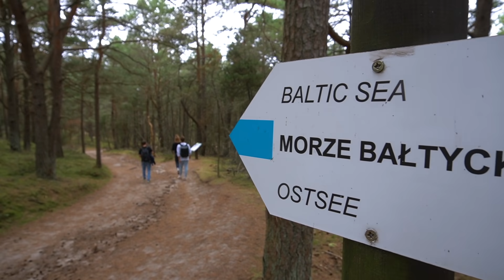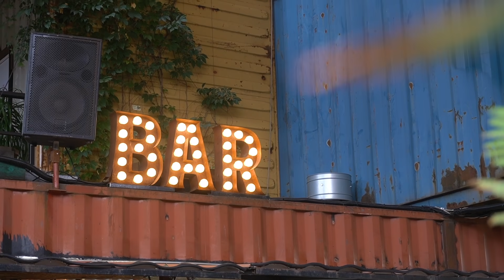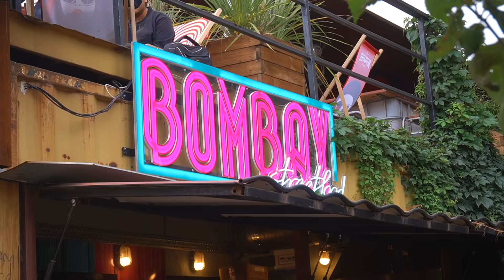UNTERSCHÄTZTES POLEN: Von den DÜNEN in die STADT | Van Life Polen | #21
Es geht weiter der polnischen Küste entlang und wir entdecken atemberaubende Orte entlang der Ostsee, angefangen mit dem Slowinzischen Nationalpark mit seiner rauen See und den beeindruckenden Sanddünen.

Doch auch die Städte an der Ostsee haben viel zu bieten und so lernen wir auch Danzig von seinen vielen verschiedenen Seiten kennen - auch abseits der bekannten Pfade.

Schaut doch auch bei unseren Freunden vorbei, die uns für 2 Tage begleitet haben: